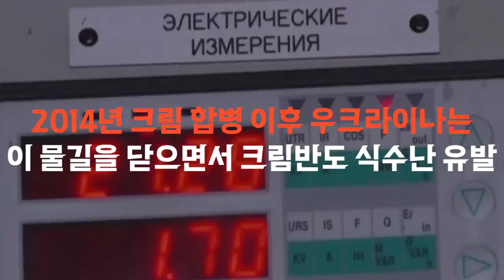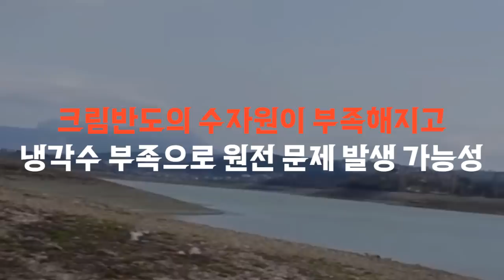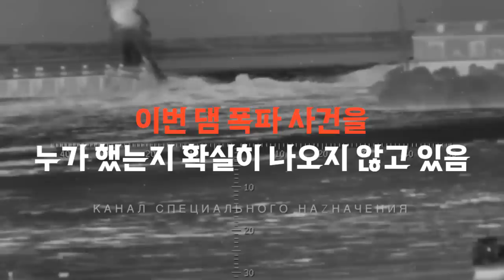우크라이나 대반격의 시작? 카호프카 댐 폭파